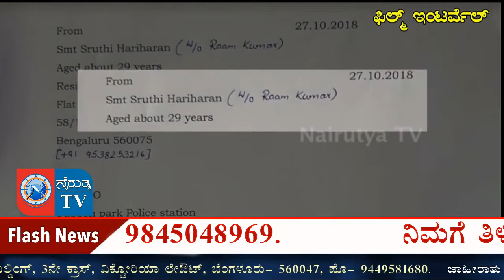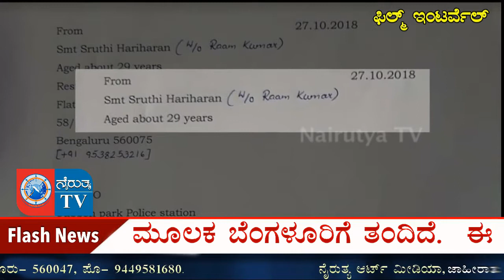Shruthi Hariharan | Nairutya Tv